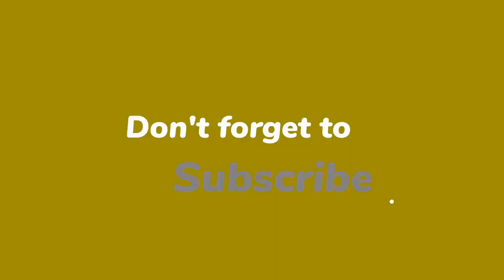André Hazes jr. onder vuur na aanval op Roxeanne: ‘Open je ogen!’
André Hazes jr. krijgt felle kritiek van hazoloog Yvonne Coldeweijer nu hij er samen met moeder Rachel voor heeft gekozen om zijn zus Roxeanne te bashen. “Open je ogen!”